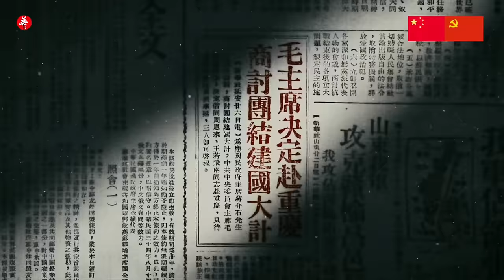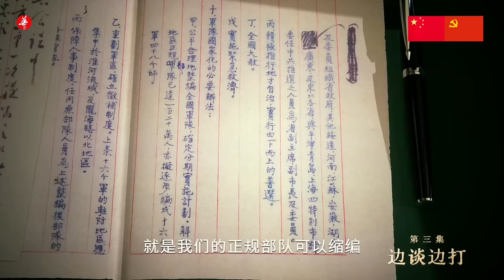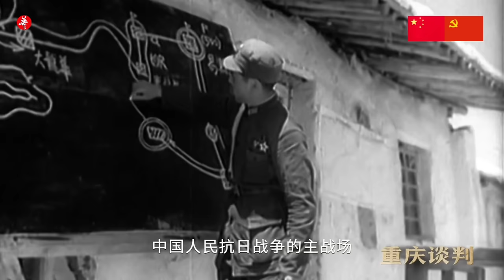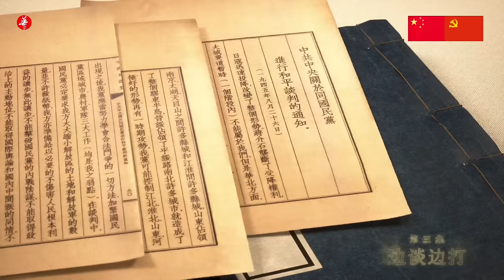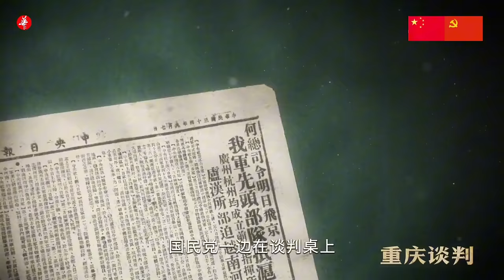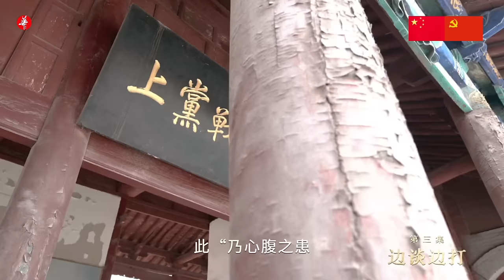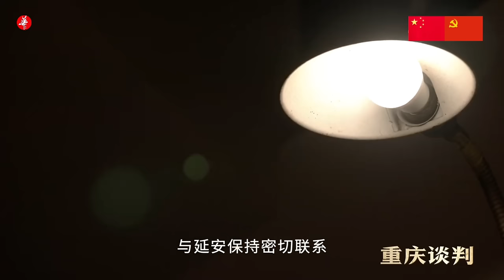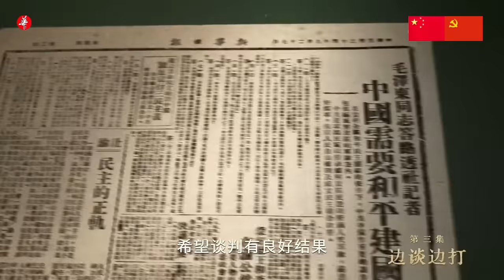毛主席这一智慧各国至今仍学习运用：边打边谈！重庆谈判纪录片第三集【伟大领袖毛泽东诞辰130周年特别节目】Mao Zedong/Chongqing Negotiations Documentary P3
2023年是伟大的领袖毛泽东同志诞辰130周年。《重庆谈判》多角度、全方位讲述了1945年抗日战争胜利之初，毛泽东、周恩来、王若飞组成的中共代表团赴重庆，与蒋介石代表的国民党当局进行和平谈判的全过程，展示了毛泽东的“弥天大勇”、胆略智慧，反映了在中国两种前途、两种命运的抉择面前，中国共产党人牢牢把握历史发展大势，敢于斗争、善于斗争，坚守底线，最终签订双十协定，取得了人民力量的一个胜利。
2023 is the 130th anniversary of the birth of the great leader Comrade Mao Zedong. "Chongqing Negotiations" tells the multi-angle and all-round story of the entire process of the CCP delegation composed of Mao Zedong, Zhou Enlai, and Wang Ruofei going to Chongqing to conduct peace negotiations with the Kuomintang authorities represented by Chiang Kai-shek at the beginning of the Anti-Japanese War in 1945. It shows Mao Zedong's " "Great courage" and courage and wisdom reflect that in the face of China's choice between two futures and two destinies, the Chinese Communists firmly grasped the general trend of historical development, dared to fight, were good at fighting, adhered to the bottom line, and finally signed the Double Ten Agreement and achieved the people's victory. A triumph of strength.